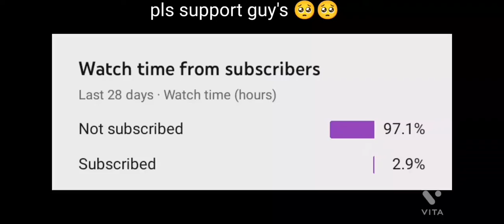how to make 😍😱drecil Beyblade ☺️ with cardboard